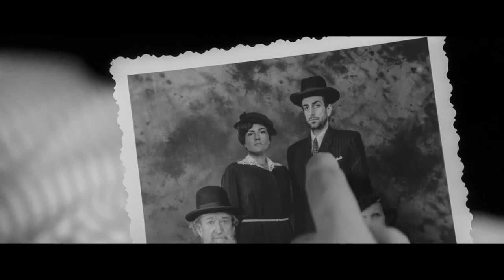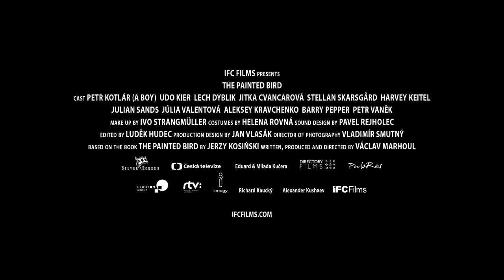Раскрашенная птица (2019) Трейлер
Восточная Европа, 1943 год. Еврейский мальчик, оставшись без родителей, ищет убежище в разгар Второй мировой войны. Скитаясь из деревни в деревню, он находит и теряет близких людей, становится свидетелем бесчеловечной жестокости и сам безвозвратно меняется. Экранизация романа Ежи Косинского.